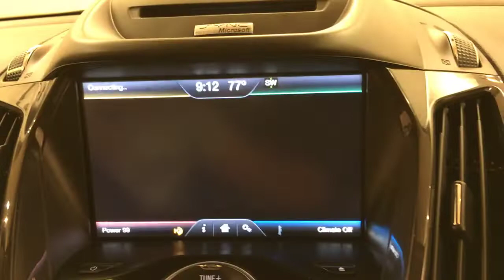2014 Ford Escape Titanium 4WD NAVIGATION REAR CAMERA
Stock: B54136
Thank you for visiting another one of Car Vision's online listings! Please continue for more information on this 2014 Ford Escape Titanium with 1mi.
This 2014 Ford Escape comes with a CARFAX Buyback Guarantee, which means you can buy with certainty. This Ford Escape has been loved by its original owner as CARFAX shows it to be a one-owner.

Gone are the days of SUVs being the size of a tank and handling like one. This Ford Escape is a perfect example of how SUVs have evolved into vehicles that are as refined as they are rugged. With 4WD, you can take this 2014 Ford Escape to places roads don't go. It's all about the adventure and getting the most enjoyment out of your new ride.

Intricately stitched leather and ergonomic design seats are among the details in which test drivers say that Ford Escape is in a league of its own This gently driven vehicle has been well-kept and still has the showroom shine.

Drive any city's streets like you've lived there all your life using the navigation system on this Ford Escape.

More information about the 2014 Ford Escape:

Back for a second year after a radical redesign, the 2014 Ford Escape doesn't bear any likeness to the model it replaced-- it's a sleek, rakish, modern design, yet surprisingly roomy inside. Also surprising is how well the Escape responds and handles--as if it were a sport wagon. Escape's powertrains are standouts in this class, both offering more power than you get elsewhere plus excellent fuel economy. In terms of tech features, between MyFord Touch, an active park assist system and active-safety features like BLIS, the Escape stands far apart from more plainly presented crossover wagons.

This model sets itself apart with Stronger performance and better handling than other small affordable crossovers, excellent fuel economy, impressive maneuverability, rakish exterior and fashionable cabin, spacious interior, and excellent MyFord Touch connectivity